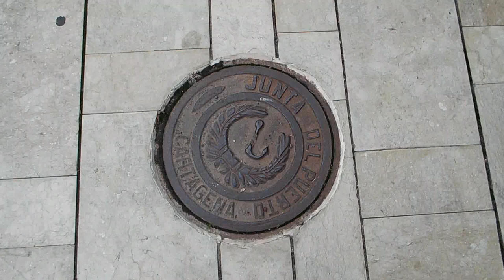Cartagena Sanitary Sewer Cast Iron Cover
Cartagena (Spanish pronunciation: [kartaˈxena]) is a Spanish city and a major naval station located in the Region of Murcia, by the Mediterranean coast, south-eastern Spain. As of January 2011, it has a population of 218,210 inhabitants being the Region’s second largest municipality and the country’s 6th non-Province capital city. The metropolitan area of Cartagena, known as Campo de Cartagena, has a population of 409,586 inhabitants.

Cartagena has been inhabited for over two millennia, being founded around 227 BC[2] by the Carthaginian Hasdrubal the Fair[3] as Qart Hadasht, the same name as the original city of Carthage. The city had its heyday during the Roman Empire, when it was known as Carthago Nova (the New Carthage) and Carthago Spartaria, capital of the province of Carthaginensis. It was one of the important cities during the Umayyad invasion of Hispania, under its Arabic name of Qartayannat al-Halfa.